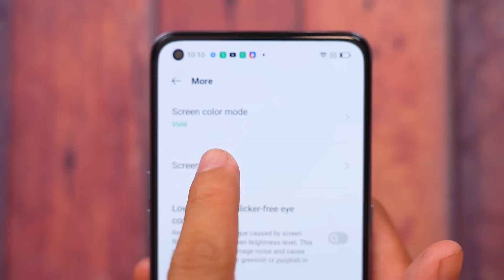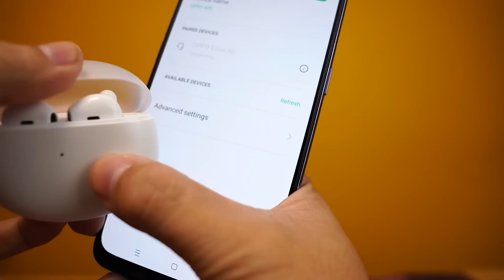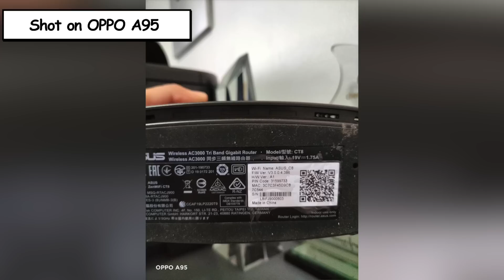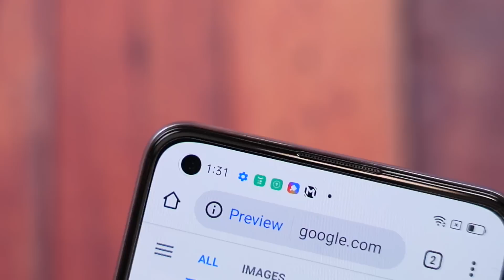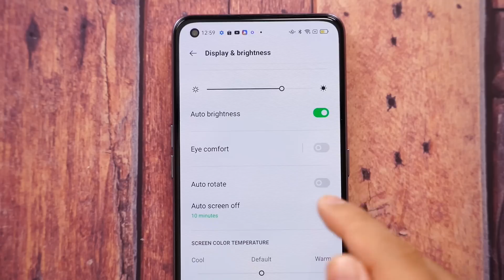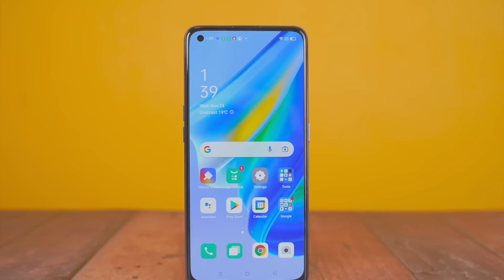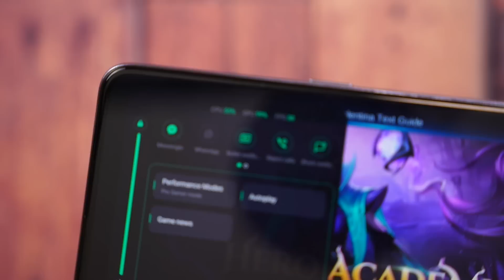OPPO A95 LONG TERM REVIEW - TUMAGAL SAAKIN TO!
It’s very rare to see a phone that would truly stay with me for a while in what i think is a sea of smartphones, i only handpick one of the best. The OPPO A95 is one of those phones, here is my long term review for this phone.